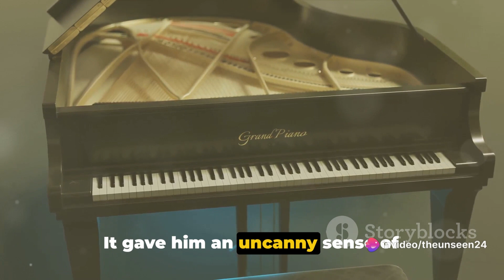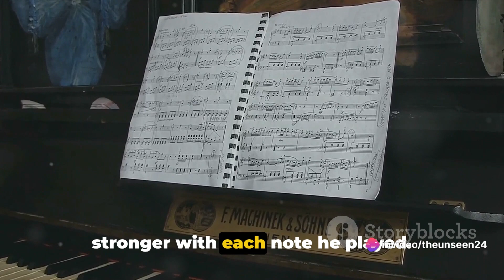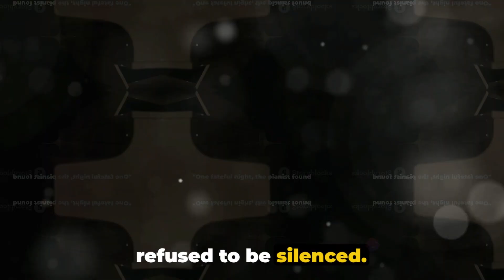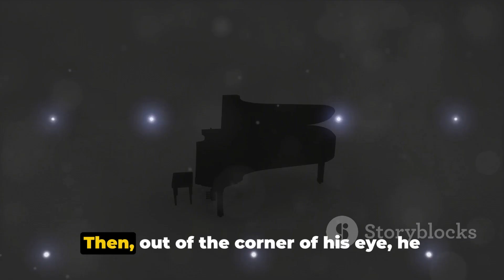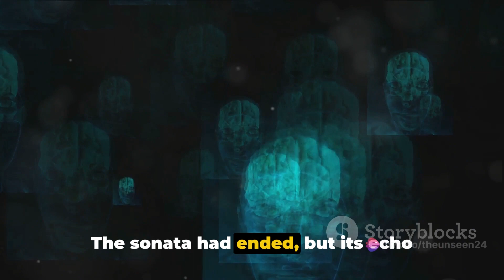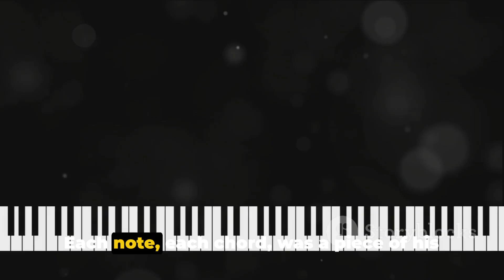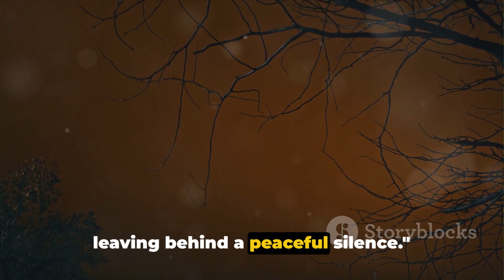The Haunting Melody_ A True Horror Piano Horror story 2024